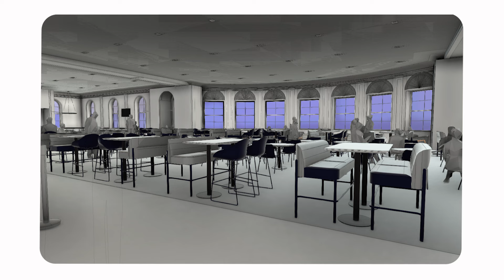Samford University: Built For You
What's next for us as we grow? Building the next great spaces for Samford. This campus is intentionally built for you. 🫵 Learn about the transformative work being done now to create a sustainable future for generations of Samford students.